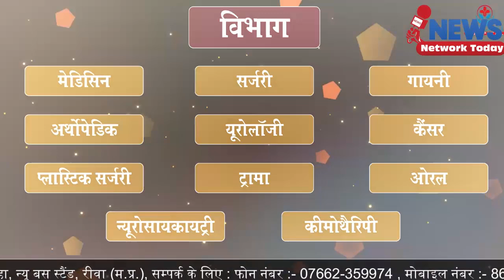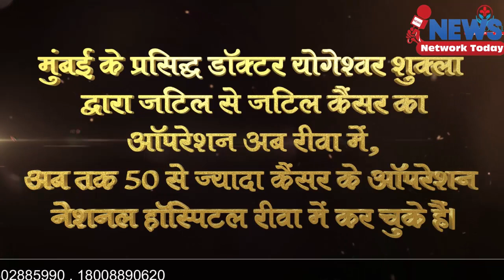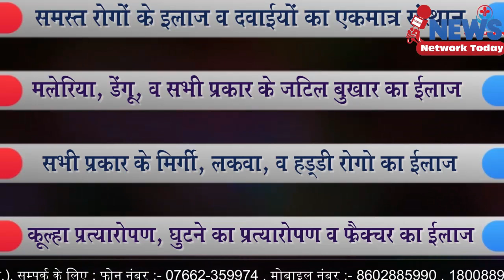बाइकर्स गैंग गिरोह के तीन पकड़े गए 8 वारदातें कबूली ||NEWS NETWORK TODAY